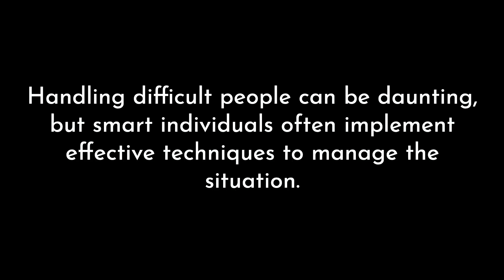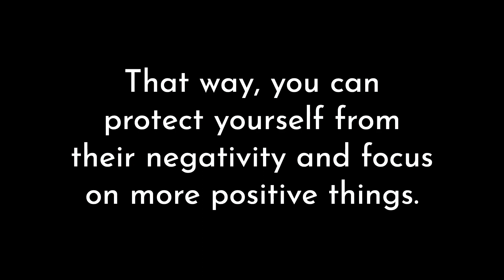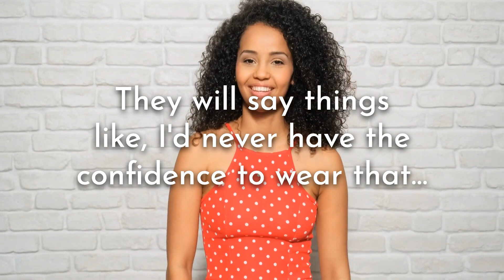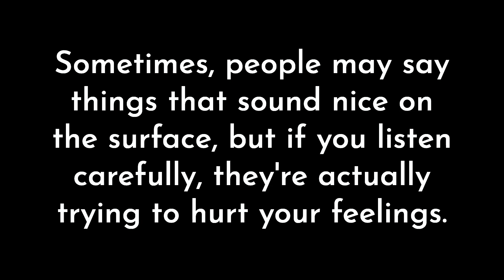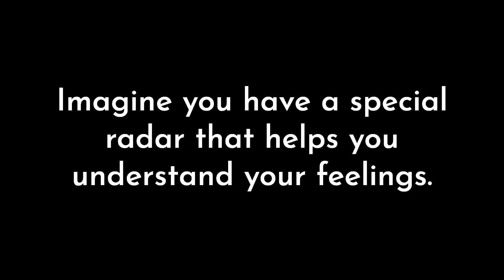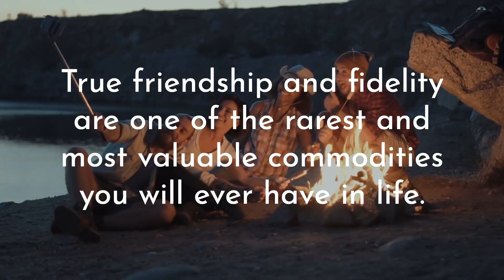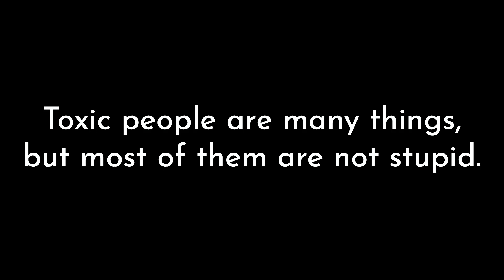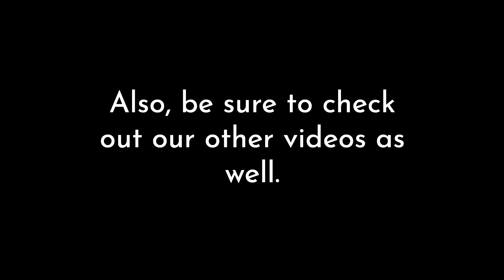Mastering the Art of Dealing with Toxic People: 15 Intelligent Strategies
Drawing from my personal experiences with difficult and toxic individuals, I have learned effective ways to handle such situations. While those times were far from pleasant, I am grateful to have left them in the past. I welcome your comments on your own encounters with toxic people. Sharing your story may help others avoid similar experiences.

It can be difficult to deal with difficult people, and sometimes it feels like they're just purposeful in making our lives difficult. But if you're willing to learn some strategies to deal with toxic people, you can become an expert in handling difficult people!

In this video, we'll cover 15 intelligent strategies for dealing with toxic people. Whether you're a boss or a student, these strategies can help you master the art of dealing with difficult people. And if you're tired of dealing with negative people, this video is for you!

00:00 Introduction
01:07 Set Limits
01:46 Establish Boundaries
02:17 Ignore Selectively
03:02 Don't Share Secrets With Gossipers
03:42 Recognize and Disregard Insults
04:45 Allow Liars To Trip Themselves Up
05:10 Don't Fall Prey To Pity
05:36 Stand Up To Bullies
06:03 Stay Aware Of Emotions
06:29 Focus On Solutions, Not Problems
07:02 Squash Negative Self-Talk
07:29 Spend Time With Loyal Friends
07:56 Don't Waste Energy On Pointless Conflicts
08:44 Stay Goal-Oriented
09:07 Remember The Right To Be Happy